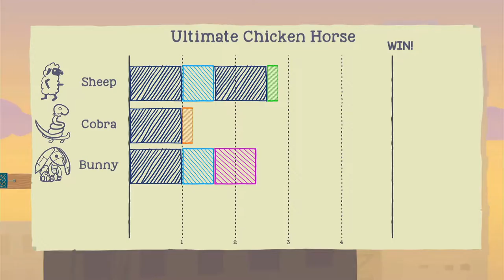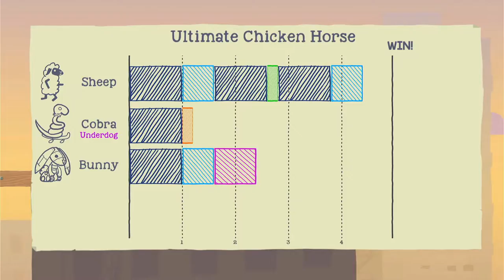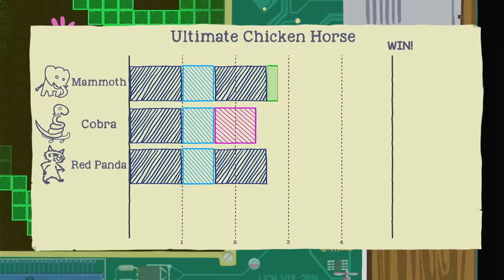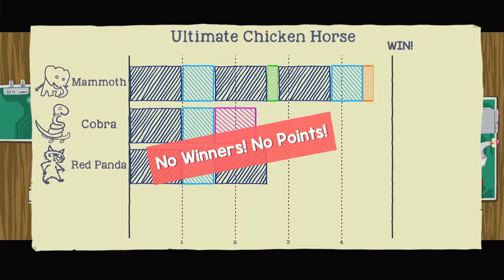We found a WOMAN to be on the show (REAL)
shoutouts to our good friend Julia for playing video game with us :)